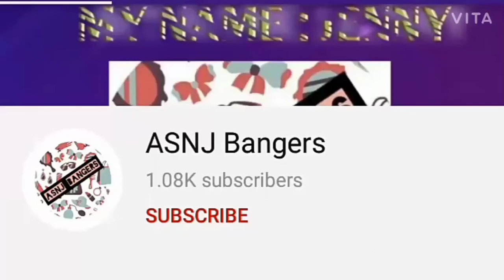EXCLUSIVE PAITHANI DRESSES FOR KIDS (BOTH GIRLS AND BOY'S) COLLECTIONS|| 9148881693||9972145452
FROM
ILKAL
KARNATAKA
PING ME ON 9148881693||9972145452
**WATSUP reseller grp***n

Ненужные теги:
song: best of me (neffex)